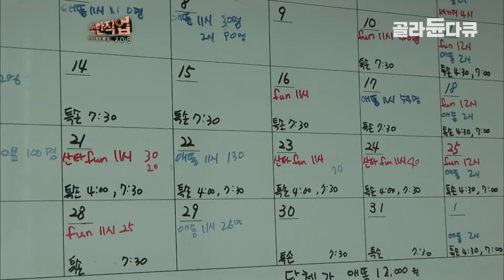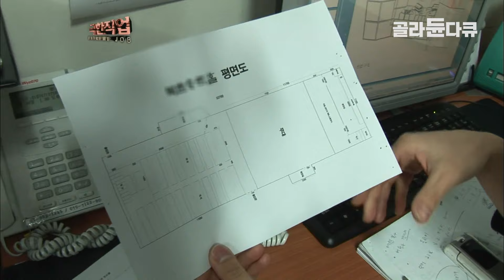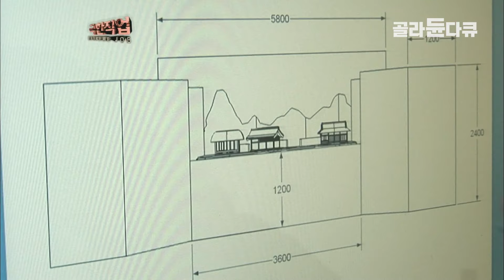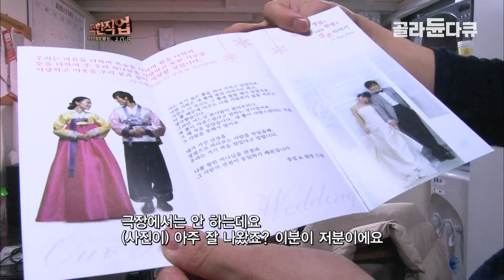무대 설치 철거만 하루 4번! 쉴 새 없이 돌아가는 연극 공장│돈이 아니라 행복을 위해 꿈과 열정 하나로 버티는 소극장의 치열한 하루│극한직업│골라듄다큐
※ 이 영상은 2011년 1월 13일에 방송된 ‹극한직업 - 무대감독 2부›의 일부입니다.

▶ 1인 다역을 소화하는 무대 감독
대형 뮤지컬이나 오페라와는 달리 최소의 비용으로 공연이 진행되는 소극장 공연.
적은 비용으로 만들어 지는 공연인 만큼, 무대를 만들어 내는 무대 감독과 스텝들 역시 1인 다역을 소화해 내야만 한다. 무대 감독 뿐 아니라, 음향이나 조명을 담당하는 오퍼, 공연 홍보와 배우, 무대 소품제작까지 어떤 역할도 소화해 낼 수 있어야만 하는 것이다.
한 개의 공연장에서 3~4개의 공연이 이뤄지기 때문에 무대를 쓸 수 있는 시간은 또한 제한돼 있는 상황! 정해진 시간 안에 조명 및 음향, 배우들의 동선까지 모두 체크해야 한다.
하루는 무대 감독으로, 또 하루는 공연 홍보하는 사람으로, 또 어떤 날은 무대 위에서 공연하는 배우로 일을 하는데, 어떤 날은 하루에 2번을 배우로서 무대에 서기도 한다.

▶ 소극장 공연을 하는 사람들의 힘든 현실
대학로의 연극 무대처럼, 소극장에서 진행되는 아동극이나 가족뮤지컬 역시 배고프고 힘든 삶의 연속이다. 무대 감독들도 1인 다역을 하지만, 배우라고 해서 사정이 다르지는 않다.
헤어와 메이크업, 의상까지 본인이 일일이 체크하고, 직접 준비해야 한다.
인형극을 할 때면 무릎을 꿇고 앉아야 하기 때문에 무릎이 온통 상처투성이가 되고, 팔을 높이 들고 인형을 움직여야 하기 때문에 팔이 저려 온다.
이곳에서 일하는 한 배우는 1월 1일 새해에 자신이 출연하는 첫 공연이 시작하기 2일 전, 가족들에게 다니던 회사를 그만두고 연극을 하기로 했다는 결심을 밝힌 배우도 있다고.

▶ 작은 것에서 소소한 즐거움에서 행복을 느낀다.
힘들고, 배고픈 곳이 소극장 공연장이지만, 그렇다고 좌절하지는 않는다. 배우도, 감독도, 스텝들도.. 모두의 얼굴에서 미소가 떠나지 않는다.
그들은 큰돈을 벌지는 못하지만 관객들의 웃음소리를 들을 수만 있다면, 어떤 곳이든 그곳이 천국이란다. 내가 할 수 있는 일이 있고, 나를 원하는 곳이 있기 때문에 행복하다는 사람들. 그들은 지금, 또 어떤 꿈을 꾸고 있을까?

✔ 프로그램명 : 극한직업 - 무대감독 2부